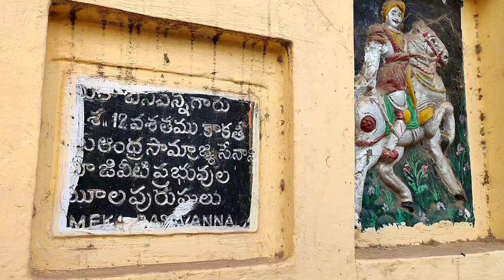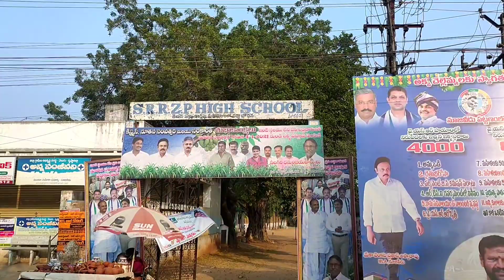Nuzvid Local Places, Nuzvid Surrounding Places, Nuzvid Mango City, Nuzvid Town, Nuzvid City, Nuzvid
Nuzvid City Krishna District

Metla Koneru Agiripalli
0:44 మెట్ల కోనేరు ఆగిరిపల్లి

శివాలయం నూజివీడు
1:02 Near D.A.R College

Gurram Gate Nuzvid
2:01 గుర్రాల గేటు నూజివీడు

కుక్కల గేటు నూజివీడు
2:40 Kukkala Gate Nuzvid

ధర్మ అప్పారావు కళాశాల నూజివీడు
2:56 D.A.R College Nuzvid

St.Stephen church Nehru Peta Nuzvid
3:26 నెహ్రూపేట చర్చి నూజివీడు

ఎస్ ఆర్ ఆర్ జెడ్ పి బాలుర పాఠశాల నూజివీడు
3:49 SRRZP BOYS HIGH SCHOOL NUZVID

కోట మహిషాసురమర్దని అమ్మవారి ఆలయం నూజివీడు
4:29 Kota Maha Lakshmi Temple
kota mahishasura temple nuzvid

Note: images, video and music used in this video, thumbnails belongs to pixabay.com, pexels.com, NCS and respected owners. Not mine. Thanks to them.